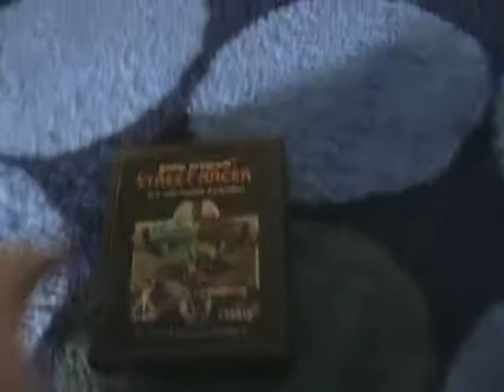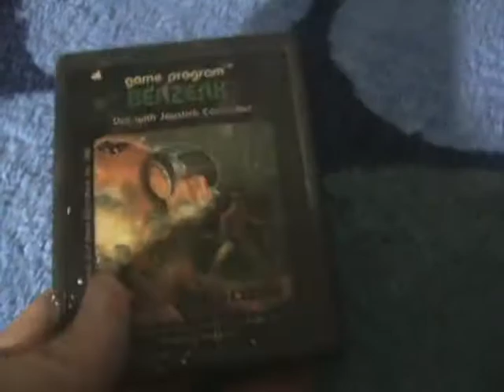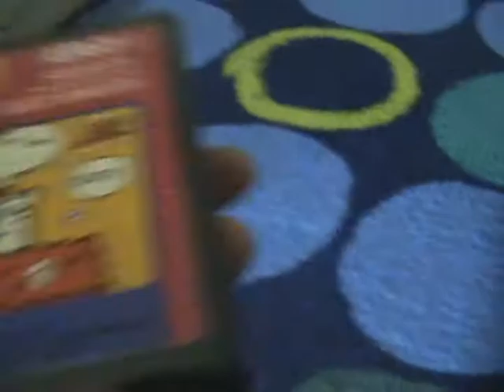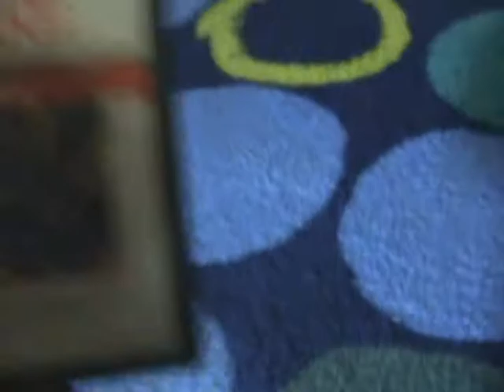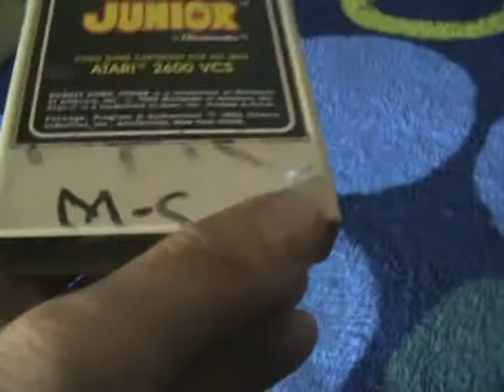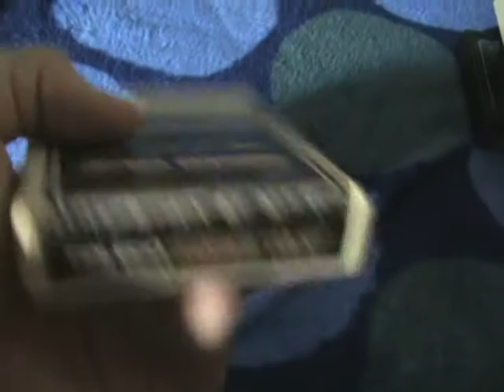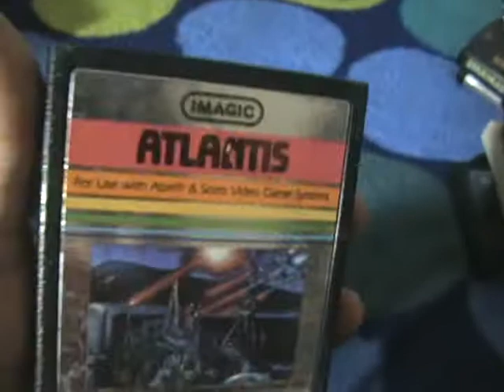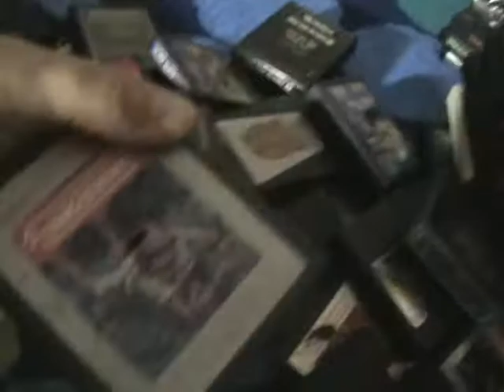My loose Atari 2600 game collection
So after making video's of my Sealed, Boxed, Gatefold Boxed, and my Atlantis II with Docs, I finally decided to make a video of those with out boxes, or anything else.  Thanks for looking.  As you can tell I  have a ton of games so I really had to go quickly on this.